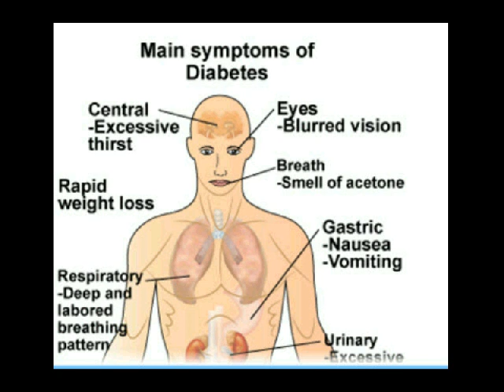diabetes tipe 2